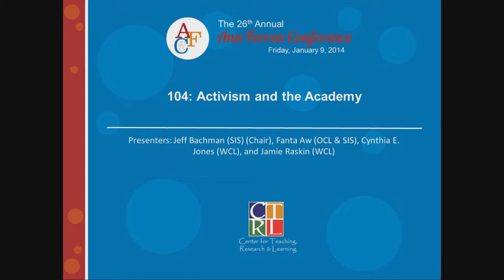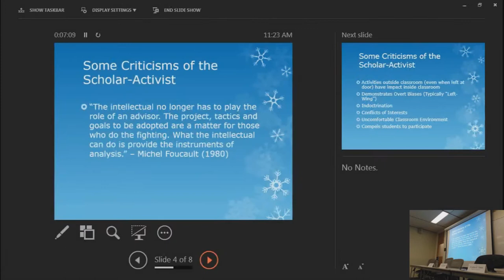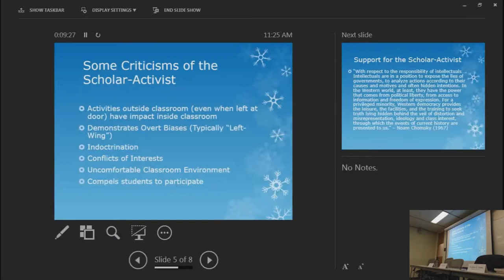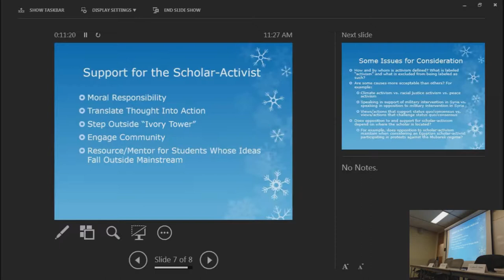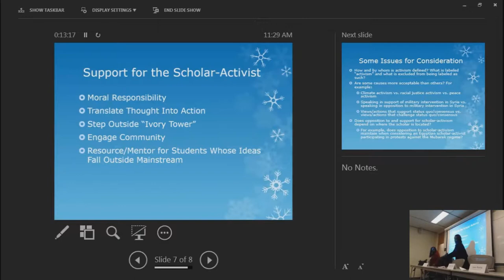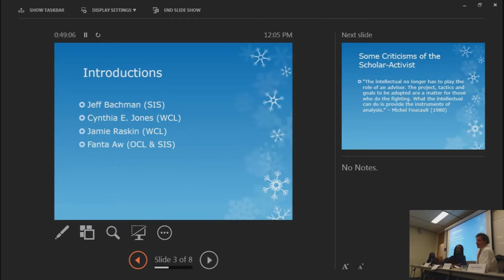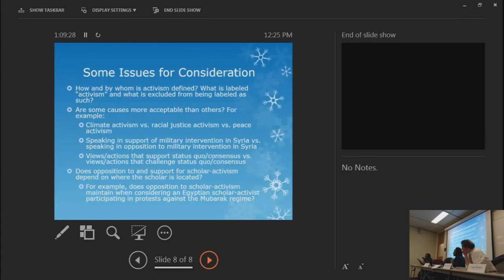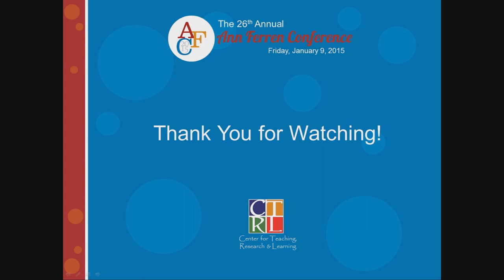2015 AFC 104: Activism and the Academy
This session begins with brief introductions of three AU faculty members' work with students and colleagues on human rights activism; work on police violence and criminal justice; and combining the role of constitutional law professor with service as a Maryland State Senator. This is followed by a discussion of the role of the academy and its members in advocating for change. (with Jeff Bachman, SIS (Chair); Fanta Aw, OCL & SIS; Cynthia E. Jones, WCL; and Jamie Raskin, WCL)